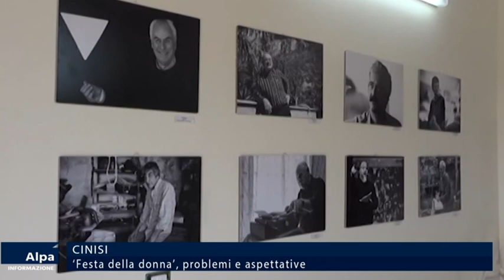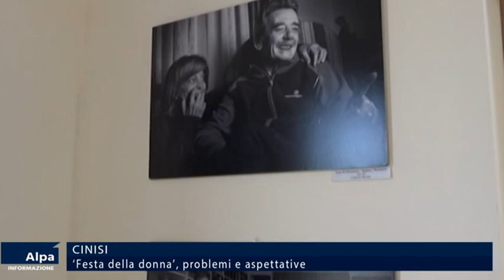cinisi impastato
“Liberi di scegliere” questo il titolo della manifestazione svoltasi ieri a Cinisi in occasione della festa della donna organizzata dall’Inner  Wheel club e dal  kiwanis club Palermo cibele. Evento interessante e molto partecipato